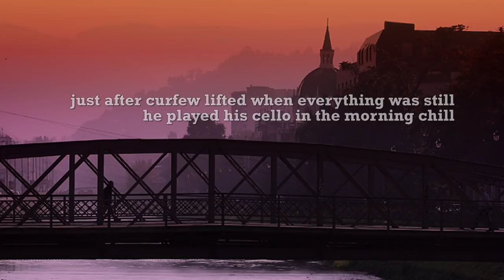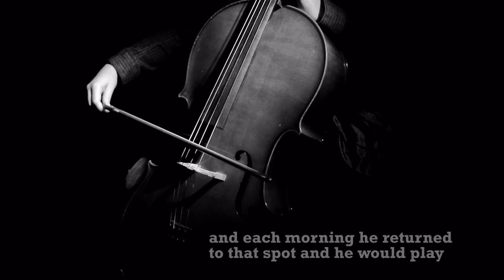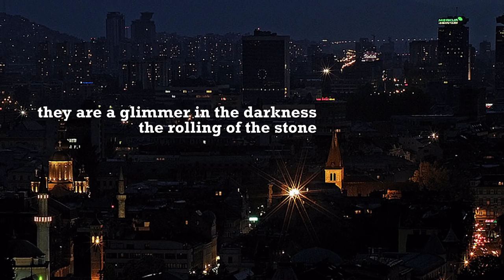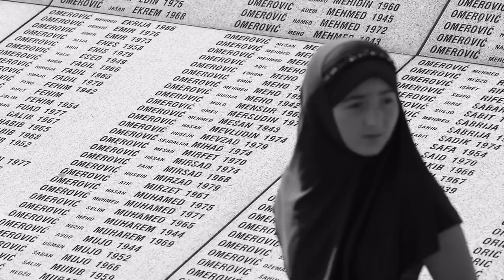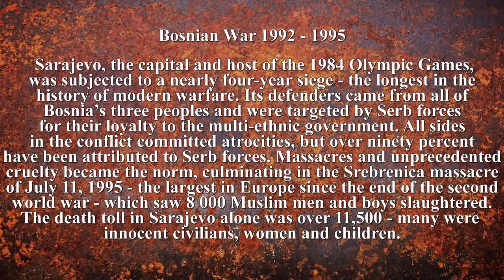Streets Of Sarajevo - John McCutcheon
(2001) words and music by John McCutcheon, who said,"Vedran Smailovic took up his cello in the streets of his city in the early 1990's and I took up my pen a few years later."

I can't help but compare the Bosnian war in Sarajevo with what happened in Syria (update- and now Ukraine), or for that matter countless similar conflicts over the centuries. The photos used here are authentic to Sarajevo and the current situation in Syria.

The b/w photos at the end and a few others in the body of the video can be found The photographer's current residence is Istocno Sarajevo, Bosnia and Herzegovina.  I included the b/w photos that pass in silence as a reminder that the 11,541 people who died in Sarajevo were people just like you see in these photos, people very much like you and me.